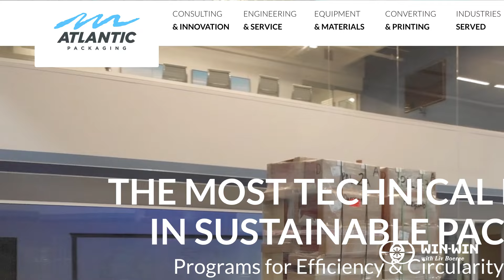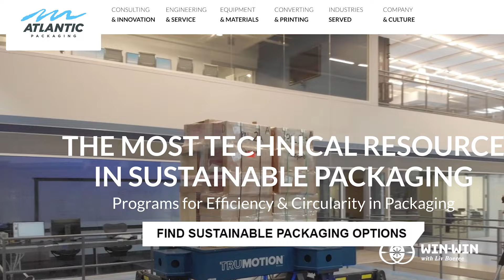How to Solve Packaging Pollution | Wes Carter and Liv Boeree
Is it possible to solve ocean pollution by turning the packaging industry into a closed-loop economy?

Wes Carter thinks so. Wes is the Founder of a New Earth Project and President of Atlantic Packaging, on a personal mission to stop the significant pollution the packaging industry causes. In this episode we hear what it would take to close the loop on the economy via new types of biodegradable materials that could replace plastic and other common pollutants. We also discuss which types of recycling work, and which are rubbish. And of course, in true Win-Win Podcast style, we hear about what it would take to change the game so that companies (and their customers) are properly incentivized to account for the true environmental costs of the production and consumption.

Chapters:
00:00:00 - Intro
00:02:35 - Wes's Story & the Packaging Industry
00:10:07 - Circular Economies
00:24:30 - Potential Solutions
00:31:11 - How to Align Incentives?
00:46:22 - Are Consumers Responsible?
00:51:41 - A New Earth Project
00:58:06 - Psychedelic Experiences
01:08:38 - Carbon Offsets
01:13:30 - Are Shareholders bad for the environment?
01:23:14 - Amazon's Progress
01:27:38 - Advice to Young Entrepreneurs

Links:
♾️  A New Earth Project
♾️ A Journey to a New Earth Series

The Win-Win Podcast:
Poker champion Liv Boeree takes to the interview chair to tease apart the complexities of one of the most fundamental parts of human nature: competition. Liv is joined by top philosophers, gamers, artists, technologists, CEOs, scientists, athletes and more to understand how competition manifests in their world, and how to change seemingly win-lose games into Win-Wins.

Credits:
♾️  Hosted by Liv Boeree
♾️  Produced & Edited by Raymond Wei
♾️  Audio Mix by Keir Schmidt